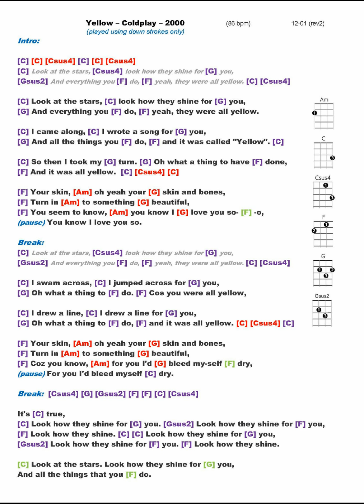Yellow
Play along Ukulele Chords and Words